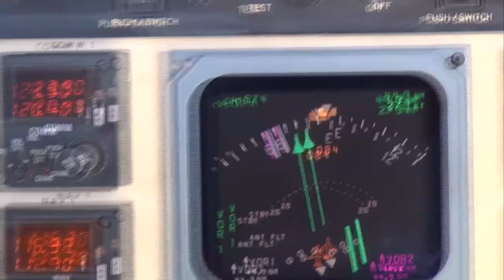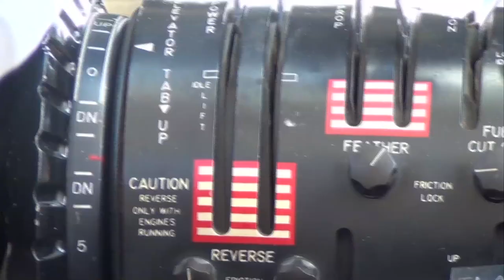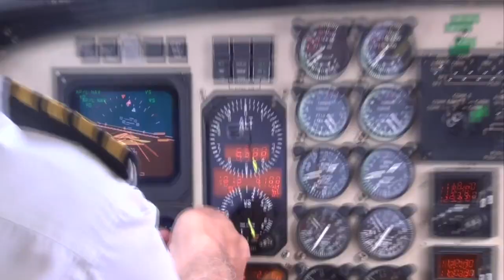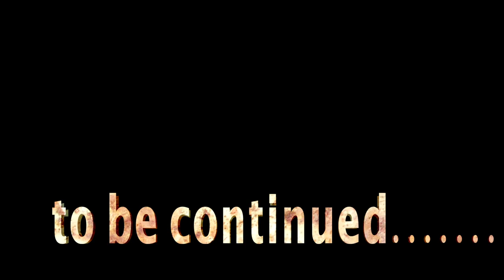Ranbir loves surprising Nargis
Download all the "Rockstar" uncut Best Movie Scenes and songs

Check out Ranbir Kapoor giving a surprise to his co star Nargis Fakhri.